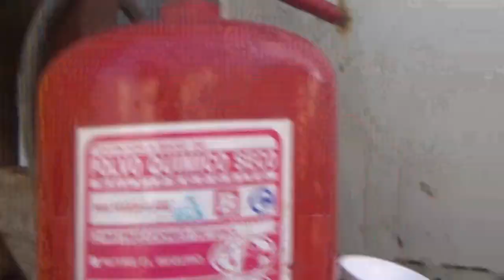Camión Tolva Mack RD688 1999 amarillo(con la cámara)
Anteriormente lo grabé con el celular y ahora subo una versión hecha con la cámara de video